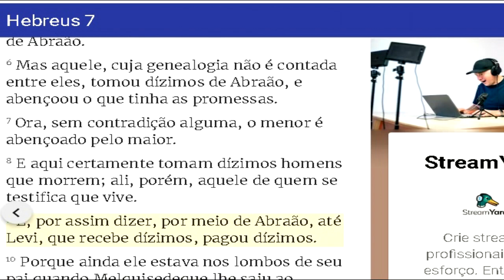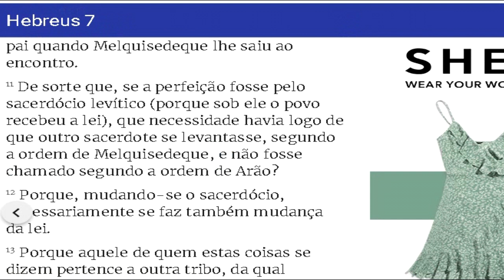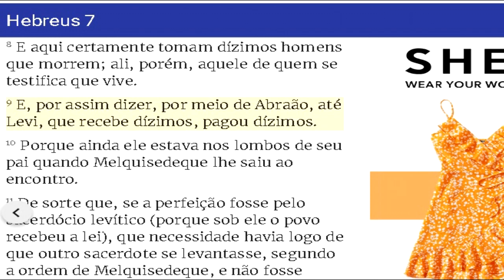Sacerdócio imperfeito explicação